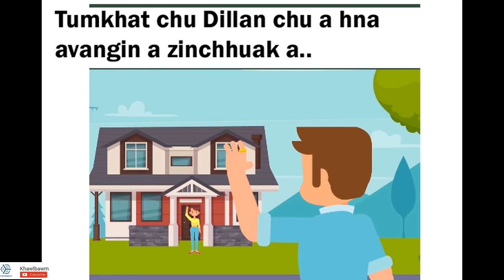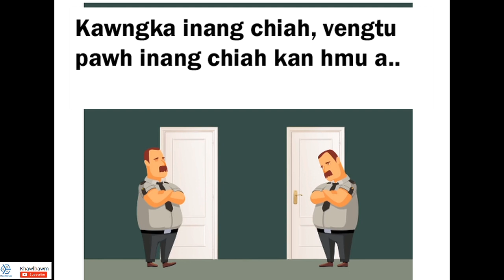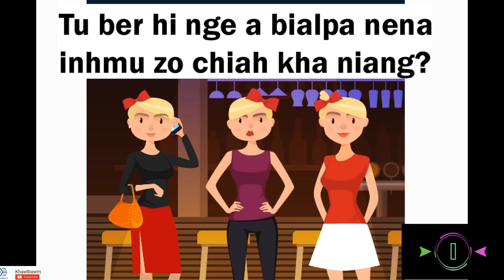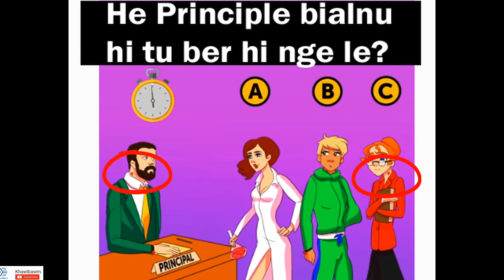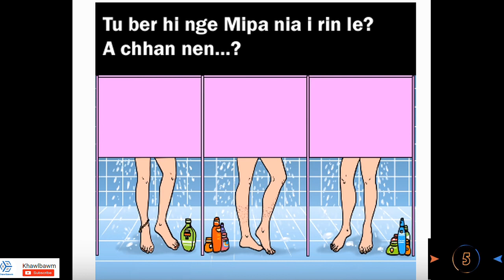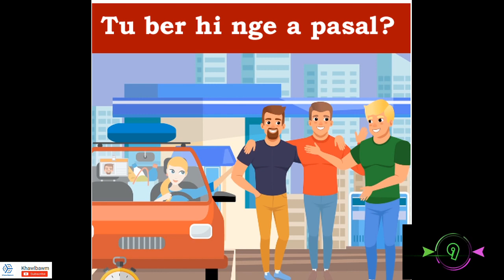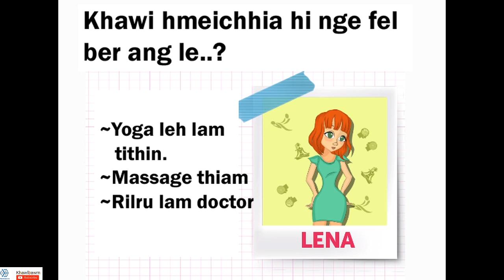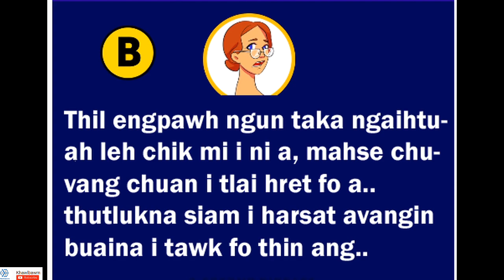Tu hi nge a bialnu le? | Detective Test | Khawlbawm Channel